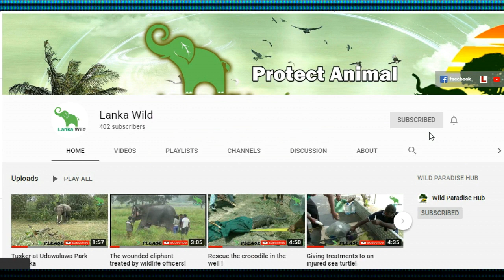Elephant's Fight in Udawala Sri lanka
Elephant's Fight in Udawala

Like 👍 comment 🖊️Share / Lanka Wild YouTube channel
Sri lanka best Wild Life YouTube channel